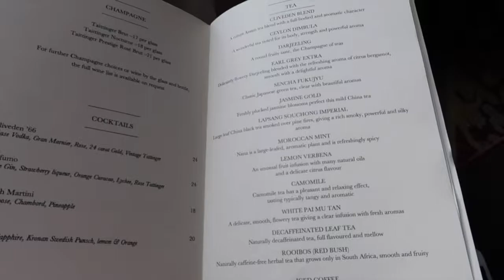Afternoon Tea at Cliveden House | A Vlog A Day 21 | 27th July 2017 | Katie KALANCHOE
We have afternoon tea at Cliveden House, the beautiful English Country Manor House and drive the beautiful Aston Martin DB11 for the last time!

A Vlog A Day 21